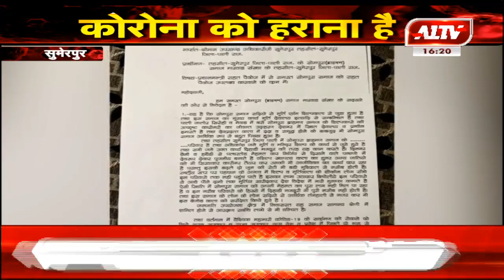सुमेरपुर : ज्ञापन के जरिये सरकार से मदद की गुहार